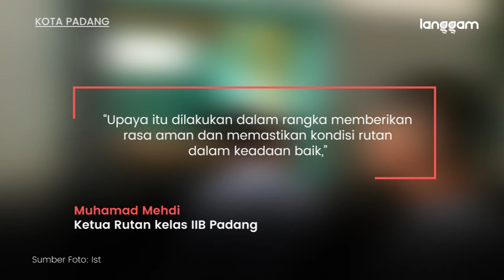Lapas di Tanggerang Terbakar, Rutan Padang Cek Kamar Warga Binaan